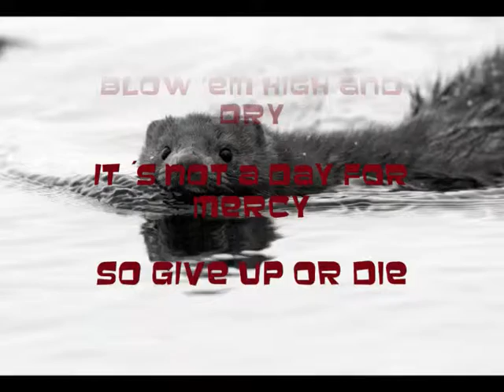Planet Trash - Submarines (Are bigger than that)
A song from the Natural Born Stupid release. The Swedish navy were chasing submarines but found out that what they saw on their sonars was small swimming animals, like minks and utters.

Planet Trash is swedish hardcore punk since 1994.